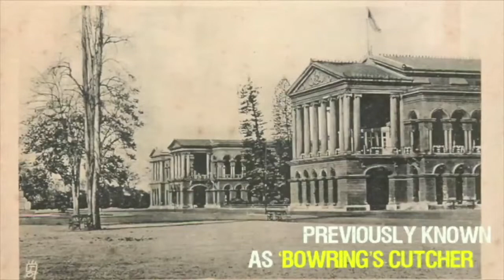Attara Kacheri/High Court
The High Court of Karnataka building was earlier called the Attara Kacheri or the Mysore Public Offices.

 It covers an area of 1.95 lakh sq.ft.  and was designed by the Chief Engineer of Mysore,  Major General Sir Richard Hieram Sankey of the Madras Engineers who also designed Cubbon Park around it to complement the building.

The structure incorporates elements from the European Classical or Palladian architectural style like Roman keystone arches, Ionic columns and a Greek pediment. It is painted in a colour called Pompeiin Red. It also has a small Law Museum on the ground floor.